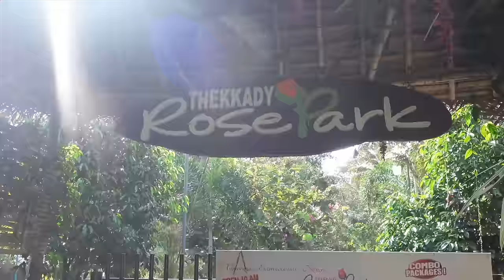24 HOURS ONLY ENGLISH CHALLENGE 😂 *Funny*